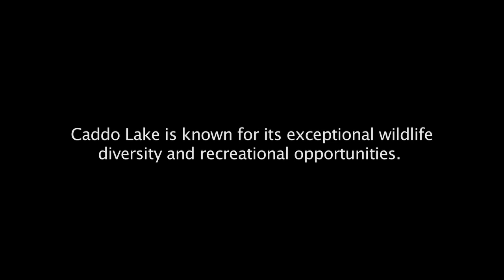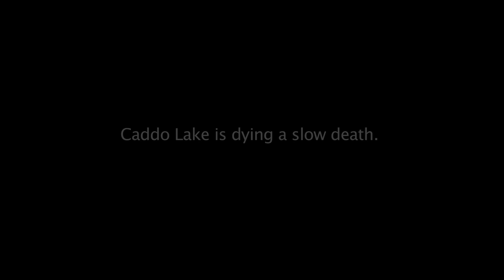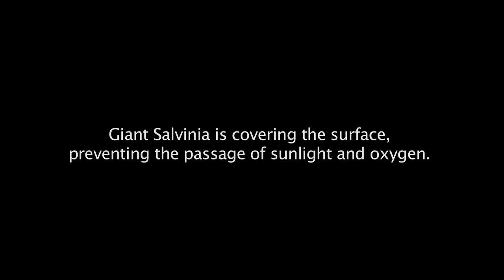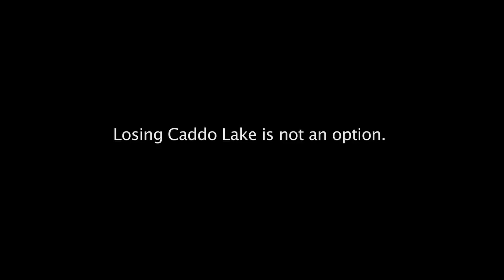Salvinia is Killing Caddo Lake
There's a crisis at Caddo Lake, on the border of Texas and Louisiana. Giant Salvinia has invaded and is fast taking over. More action is needed, soon, or the lake will die. What are we going to do?